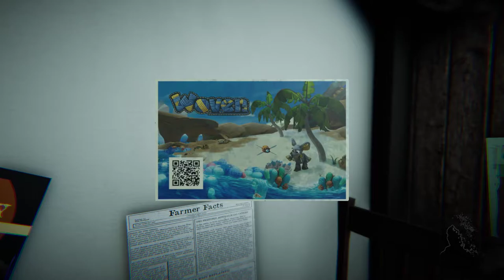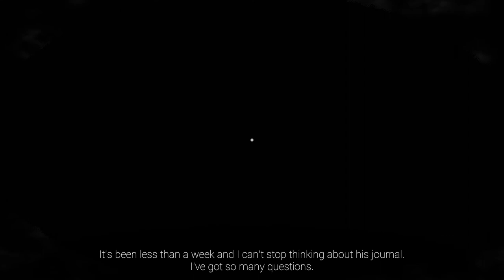Sanity of Morris - Full Walkthrough & All Collectibles